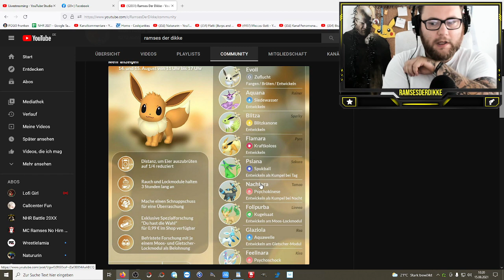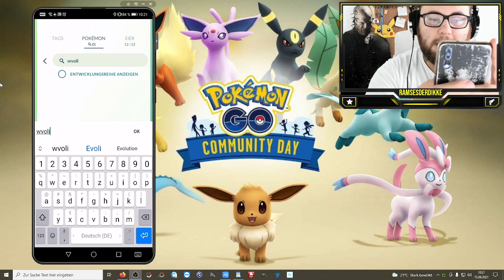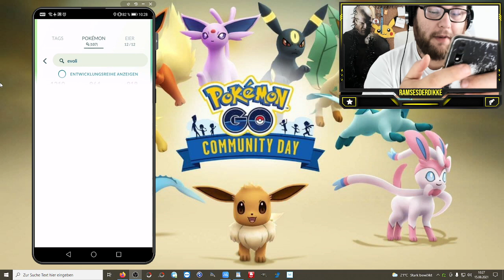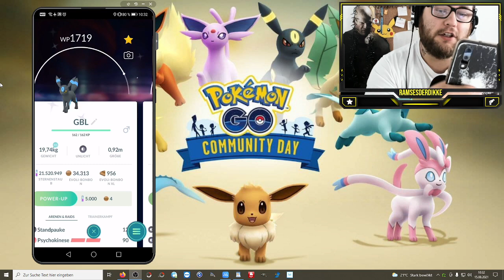Nochmal ALLE Shiny Evoli Entwicklungen mit Spezial Attacke | Pokémon GO Deutsch # 1493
Wie war eure Evoli Community Day Ausbeute ? Habt ihr alle Entwicklungen als Shiny bekommen und wie findet ihr die besonderen Attacken die uns der CDAY diesmal gebracht hat ?